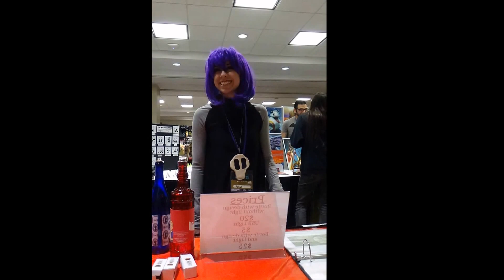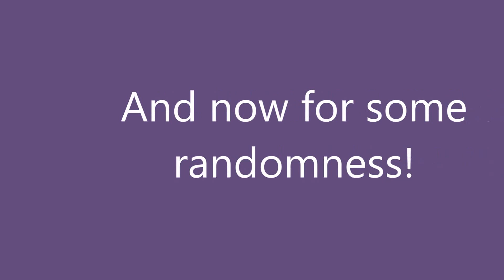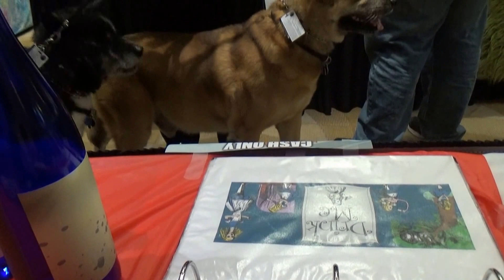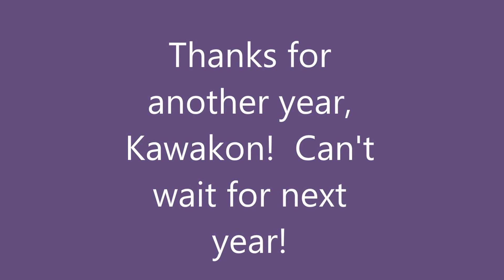Kawakon 2016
Randomness and a personal view of a fantastic convention in Missouri, Kawakon!  Shout outs to Pirates, Inc and Prof. Shyguy for awesome music that you can hear sometimes while we are walking the halls.  Also, you'll see T*Ravlogs every once in a while.  Check out his awesome video of his enjoyment of this fun convention! Also, the Opening Ceremonies and Masquerade will be up at some point this week.  Last but not least, keep an eye out for our time at Comic Con!